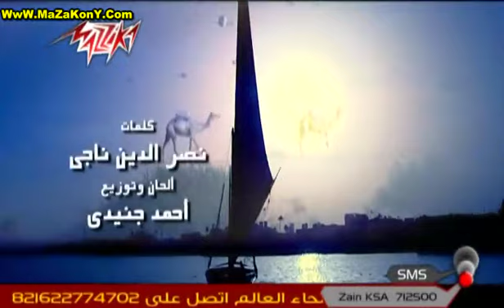Ali Hussain 2lob El Nas MaZaKonY Com